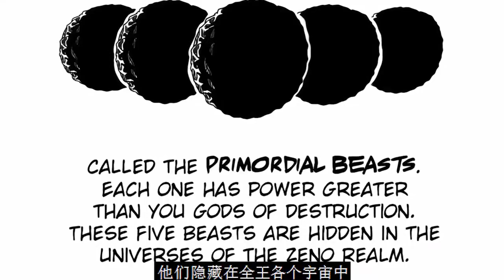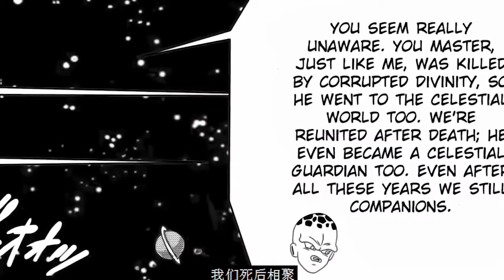一口气看完龙珠破坏6：像全王这样的还有六个，排骨饭命令所有破坏神回到自己的宇宙！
龙珠破坏